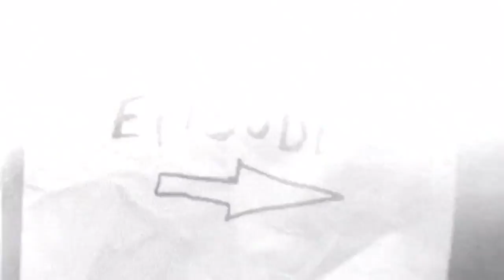Jessup Home Movies Lincoln Ueda HD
Jessup Home Movies episode featuring skateboard pro Lincoln Ueda riding Jessup Griptape, The Original.